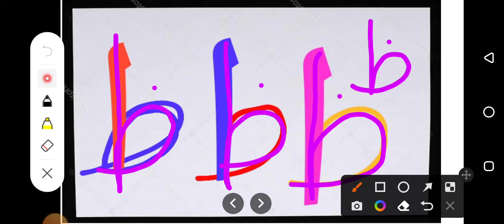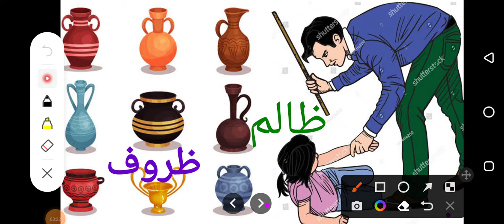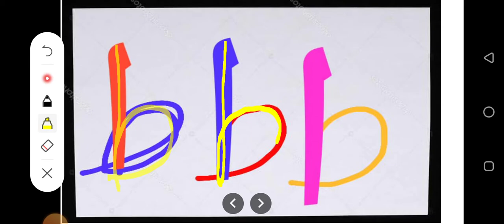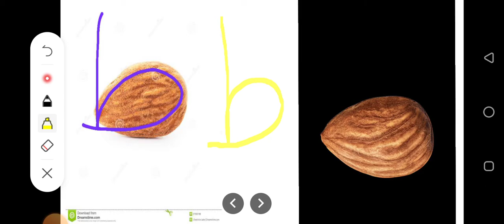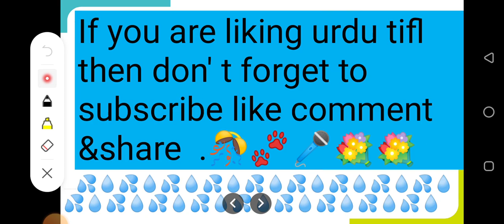Urdu phonics with letter ظ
Introduction of letter ظ it' s writing pattern,
sound words begin with the same letter with pictures, roman and English.